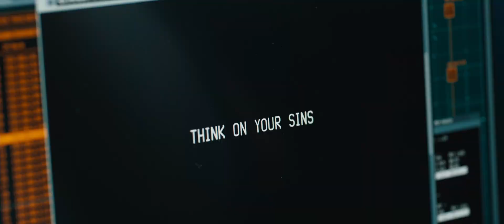007: Skyfall (2012) Trailer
"When Bond's latest assignment goes gravely wrong and agents around the world are exposed, MI6 is attacked forcing M to relocate the agency. These events cause her authority and position to be challenged by Mallory (Ralph Fiennes), the new Chairman of the Intelligence and Security Committee. With MI6 now compromised from both inside and out, M is left with one ally she can trust: Bond. 007 takes to the shadows – aided only by field agent Eve (Naomie Harris) – following a trail to the mysterious Silva (Javier Bardem), whose lethal and hidden motives have yet to reveal themselves."